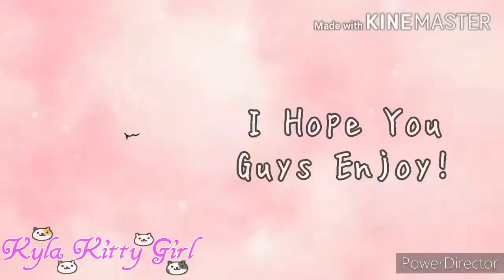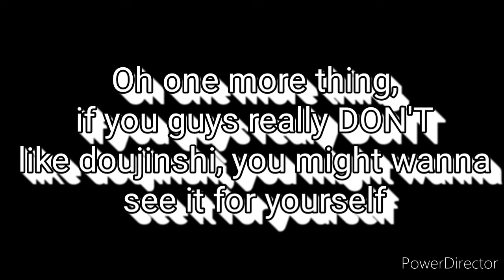Gacha Club: Yandere Levi Heicho (AOT AU)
I got nothing to say to myself. Sorry T^T
CHARACTERS:
Rouella Jisoo (My AOT Oc)
Levi Ackerman

FOR EDITING:
IBisPaint X

THE ORIGINAL VIDEO (If you don't want to this video, then DON'T PRESS THE LINKED VIDEO. Also, look at this channel from this video):

I Hope You Enjoy And I Love You All!